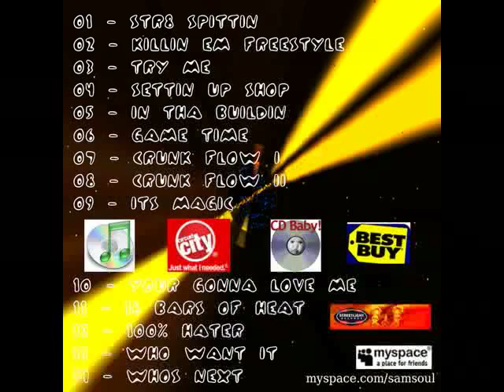Shotime - The Freestyle Tapes - 11 - 16 Bars of Heat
The Freestyle Tapes drop in August on iTunes!